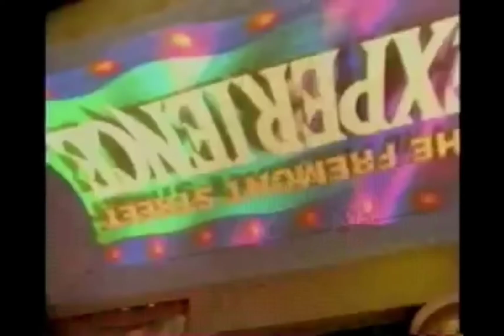World finals freestyle remake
This is a remake of cnhgenerallee's video from 2008